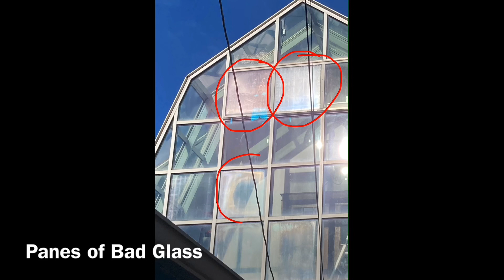Fixing My Leaking Sunroom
My Florian Sierra Sunroom has always leaked and this eventually caused the pressure-treated wood foundation to rot and collapse. After a year, I finally have workmen come fix it!